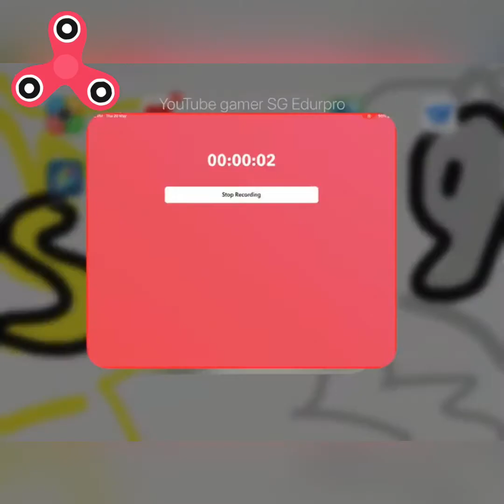How to make a gaming setup in Minecraft